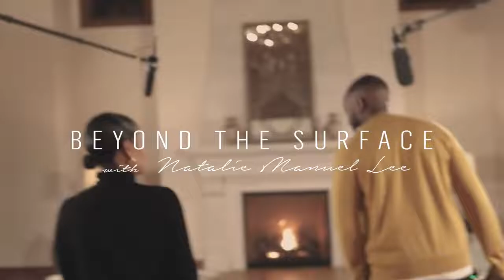Dorion Renaud | Beyond The Surface | Episode 5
Dorion Renaud discusses how failure was the catalyst for starting Buttah, having honest internal conversations with himself about the future of his career, and making strategic business moves.